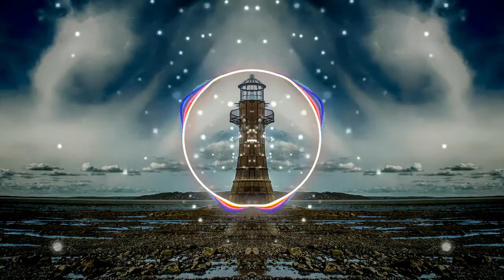Music Without Copyright [ Electronic DANCE Y EDM ] DOWNLOAD FREE MUSIC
AWESOME MUSIC!!!